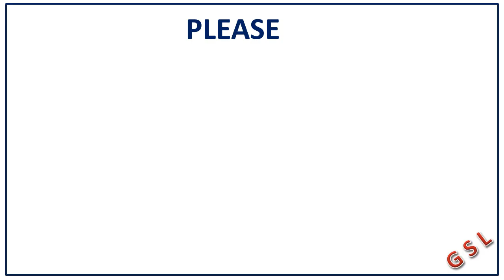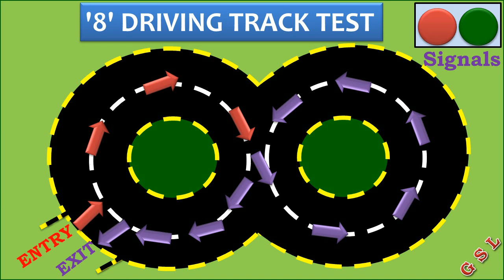How to Driving 8 Track Practice Test Bike and Car